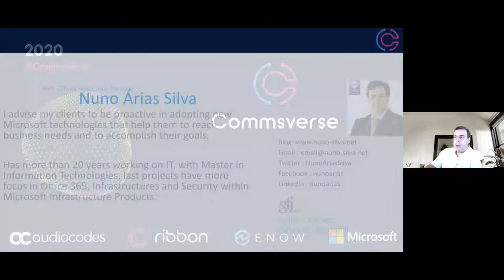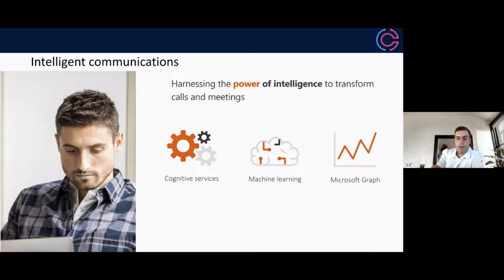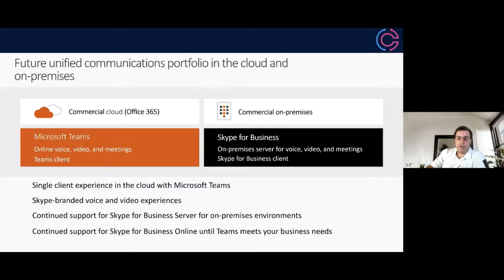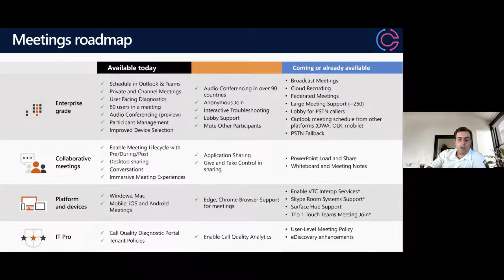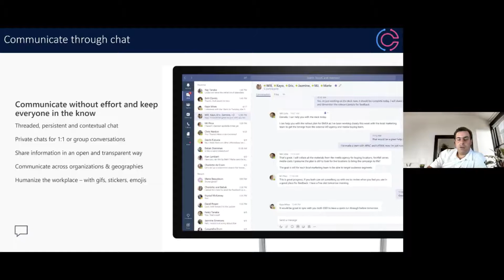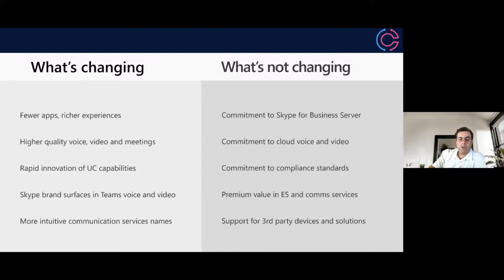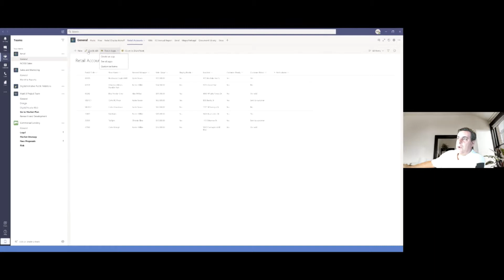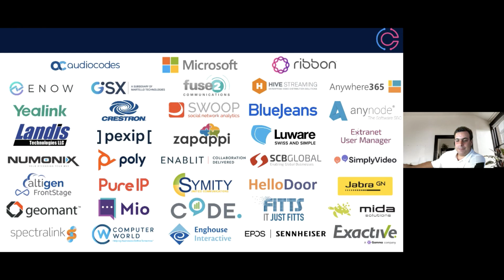Microsoft Teams A Vision for Intelligent Communications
By Nuno Arias Silva

Microsoft Teams is the new core team chat tool built on top of Office 365. The focus is team collaboration, but you can extend this experience end augment more data and context into the conversations in multiple ways. In this session we will show how Intelligent Communications works.

Microsoft technology is moving at a rapid change. In this session is shown the best practices and collaboration advantages and perform live Teams usage scenarios and how to be your Journey to Microsoft Teams. With modern collaboration features and learn how to adopt Microsoft Teams quickly in a structured way to accomplish your goals.

In a Modern Workplace, Microsoft Teams will be the tool to be more productive and keep the security, compliance and retention in a secure environment.

Learn more about a success plan about Microsoft Teams deployment, adoption and ongoing operations.